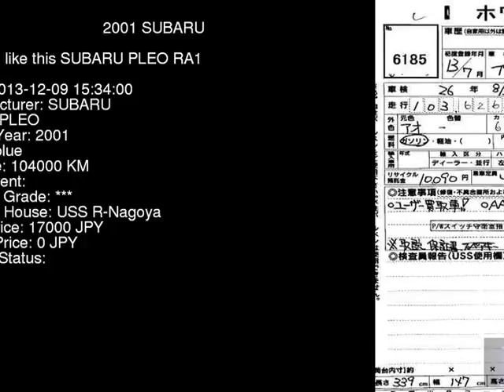2001 SUBARU PLEO RA1